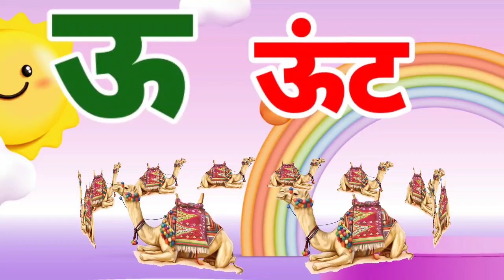A se Anaar Aa se Aam Swar vyanajan Varnmala